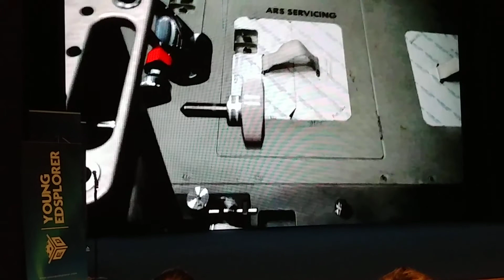Atlantis Space Exploration R & R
A recorded movie at Mission Discovery 2019 Singapore of astronauts R&R in a past Atlantis space mission. Howard Yu was a mentor in MD 2019 Singapore.